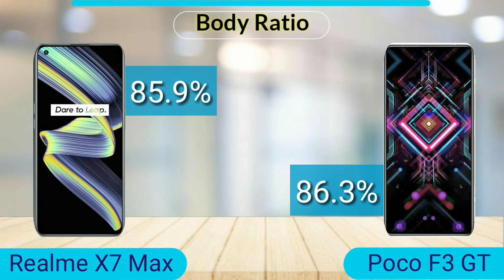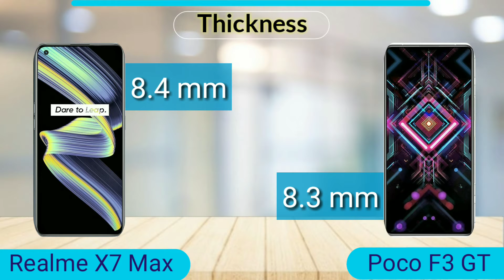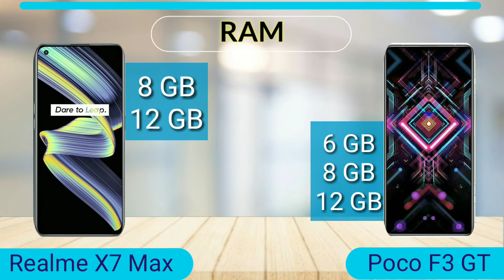Realme X7 Max Vs Xiaomi Poco F3 GT | Full Comparison | SB Tech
In this video I will be giving a detailed comparison between Realme X7 Max and Xiaomi Poco F3 GT

Realme X7 Max Vs Xiaomi Poco F3 GT
Realme Vs Xiaomi
Xiaomi Poco F3 GT and Realme X7 Max Specifications and Comparison